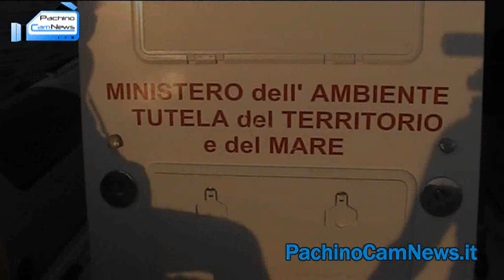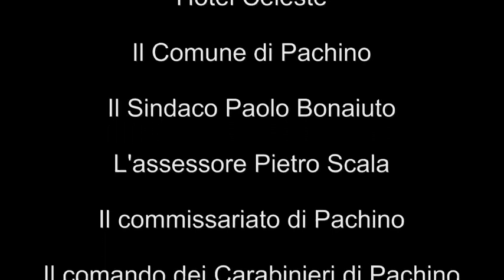Festa di S. Francesco di Paola a Marzamemi 2011 - Lancio della corona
E' stata celebrata giorno 22 agosto, come da tradizione, la festa del Santo patrono della frazione di Marzamemi e dei pescatori, San Francesco di Paola. Come ogni anno il lunedì successivo alla giornata di Ferragosto, la statua del Santo è portata in processione a Mare e per le vie del borgo. Nel pomeriggio i festeggiamenti si sono iniziati con i giochi di squadra a mare che da anni coinvolgono turisti e residenti. Poi si è dato il via alla processione vera, come sempre molto partecipata e apprezzata per la caratteristica benedizione delle acque e la preghiera recitata da un pescatore al porto. Il comandante della delegazione di spiaggia ha inoltre gettato in mare una corona di fiori in memoria di tutte le vittime del mare. La statua di San Francesco, su una imbarcazione, è stata portata in mare per benedire le acque del porticciolo. Anche in questo caso molto partecipata la processione di barche che hanno seguito quella che trasportava il santo e che si sono unite con il classico suono della sirena, come saluto al Santo. Poi la processione, nonostante il caldo particolarmente afoso, è continuata per le vie della frazione. Infine le celebrazioni si sono concluse con la Santa Messa in piazza. A mezzanotte, giochi pirotecnici in acqua che hanno formalmente concluso il programma di manifestazioni agostane dando un arrivederci ai turisti che da domani inizieranno le partenze per il rientro.
Salvatore Marziano, da LASICILIA del 23 agosto 2011.